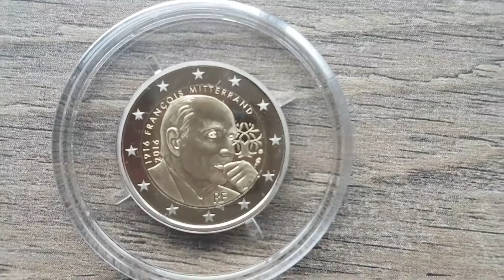Monnaie de Paris: 2 euro Belle Épreuve Francois Mitterrand 2016 France